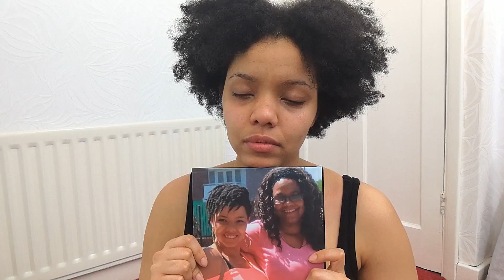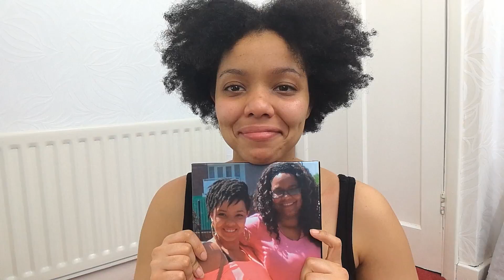Happy International Womens Day!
International Women's Day... an Ode to women everywhere.

Music : Cover of "Rolling Hills" - Monique-Danielle
              Stefan Adamson - Keyboard